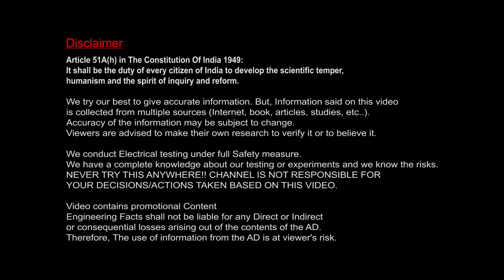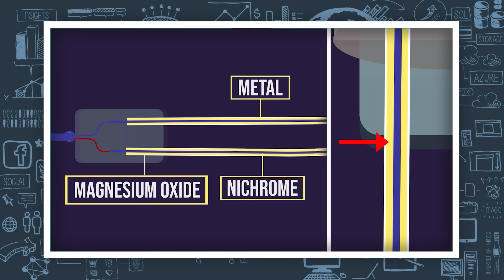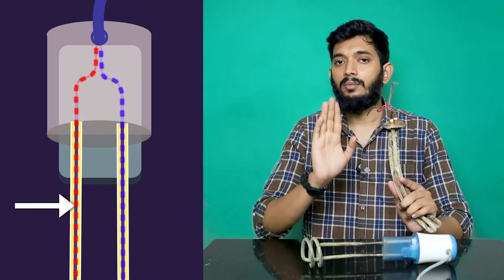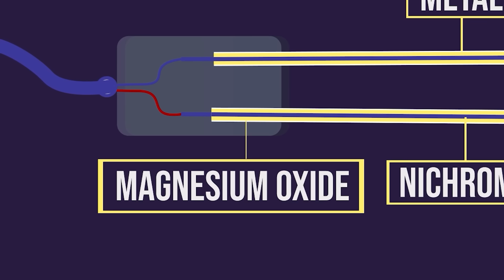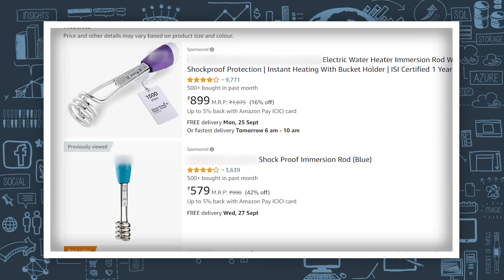Is Shock proof heater really Shock proof ? உண்மையா? உருட்டா?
Use our Virtual Assistance to place your order:
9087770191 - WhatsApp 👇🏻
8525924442 / 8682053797 / 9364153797 – For Call
Factory Address:
162-163, Rasi Building,
Opp to Seetharam Hospital,
Ponnaiahraja Puram,
Coimbatore-641 001.
00:00 - Live testing
00:58 - How Immersion heater works?
03:27 - Shock reason 1
04:12 - Shock reason 2
05:19 - Shock reason 3
06:53 - Really shock proof?
10:31 - End